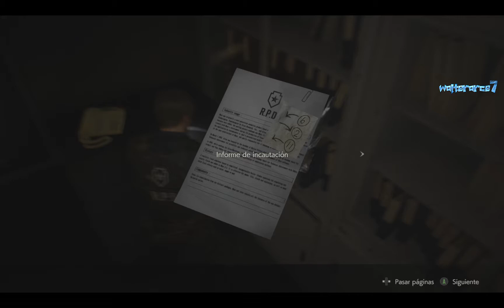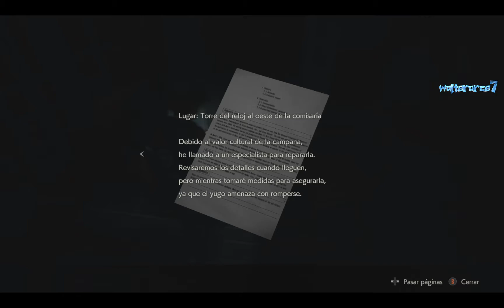MI PRIMER CONTACTO CON Mr X TYRANT #7 Leon S. Kennedy Resident Evil 2 REMAKE GAMEPLAY PC 😧☠⚰🔞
MI PRIMER CONTACTO CON Mr  X TYRANT #7 Leon S. Kennedy Resident Evil 2 REMAKE GAMEPLAY PC 😧☠⚰🔞   Resident Evil 2 Remake PC GAMEPLAY 😧☠⚰🔞

Descripción:

Resident Evil 2 Remake 2019 PC Full Español
Resident Evil 2 Remake 2019 PC Full Español es uno de los juegos más esperados por la comunidad gracias a sus nuevos aspectos gráficos y su terror constante. Disfruta del clásico juego ahora con nuevas texturas, gráficas, jugabilidad y perspectiva. Asimismo transitaras las instalaciones centrales de Raccoon City para descubrir que ha ocurrido allí.

Datos Técnicos

Título del juego: Resident Evil 2 Remake 2019 PC Full Español
Fecha de Lanzamiento: 25 de Enero de 2019
Formato del juego: ISO
Tamaño aproximado: 22.9 Gigas
Idioma de Voces:  Castellano, Inglés, Francés, Italiano, Alemán, Chino simplificado y Japonés.
Idioma de Textos: Español, Inglés, Francés, Italiano, Alemán, Polaco, Ruso, Chino simplificado, Chino tradicional, Japonés, Coreano y Portugués – Brasil.
Pertenece a categorías como: Acción y Survival Horror

Leon S. Kennedy y Claire Redfield regresan una vez más en una edición espectacular, un remake que enmarca los nuevos aspectos gráficos del clásico juego. El terror llena a Raccoon City la cual se encuentra invadida por los muertos vivientes. Juega campañas individuales tanto para Leon Kennedy como para Claire Redfield con una flamante nueva vista en tercera persona mientras exploras las áreas infestadas de zombis de Raccoon City, ahora reconstruido espectacularmente con el motor RE Engine de Capcom. Nuevos rompecabezas, tramas y áreas para que tanto los nuevos fans como los más veteranos descubran terroríficas nuevas sorpresas.

Requerimientos de Sistema

Mínimos

Sistema Operativo: Windows 7, 8.1, 10 (64 bits Requerido)
Procesador: Intel Core i5-4460 or AMD FX-6300 o superior
Memoria: 8 Gigas de RAM
Gráficos: NVIDIA GeForce GTX 760 o AMD Radeon R7 260x con 2 Gigas Video RAM
DirectX: Versión 11
Almacenamiento: 26 Gigas de espacio disponible
Recomendados

Sistema Operativo: Windows 7, 8.1, 10 (64-BIT Requerido)
Procesador: Intel Core i7-3770 o AMD FX-9590 o superior
Gráficos: NVIDIA GeForce GTX 1060 o AMD Radeon RX 480 con 3 Gigas VRAM
DirectX: Versión 11
Versión CODEX
Incluye las siguientes DLC’s

Samurai Edge Chris Model
Samurai Edge Jill Model
Samurai Edge Albert Model
Original Ver. Soundtrack Swap
Claire Costume Elza Walker
Claire Costume Noir
Claire Costume Military
Leon Costume Noir
Leon Costume Arklay Sheriff.